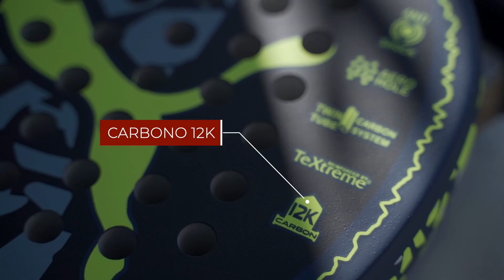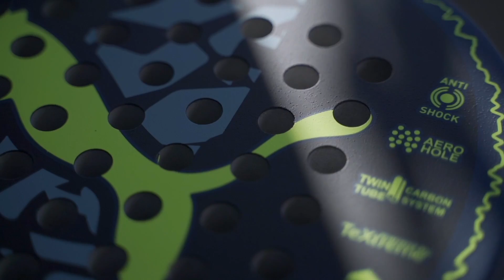NUEVA PUMA solar attack 2023 | Review Palas del Padel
En este vídeo pruebo la nueva Puma Solar Attack 2023. Como es algo que os interesa mucho conocer, esta prueba la realicé a nivel de mar, con 25 grados aproximadamente y bastante humedad, por lo que en función de tu localización, puedes llegar a tener unas sensaciones un poco distintas en función a la época del año.

Os dejo enlace a la web de Puma

Déjame en comentarios si la has probado!

0:00 INICIO
0:50 PRIMERAS SENSACIONES EN LA RED
2:20 ATACANDO
3:45 TIROS AÉREOS
5:45 ASPECTOS TÉCNICOS DE LA PALA
6:45 DEFENDIENDO CON LA PUMA
7:30 MIS CONCLUSIONES